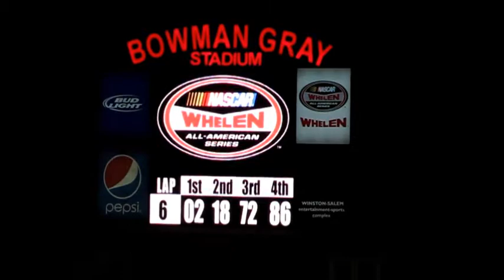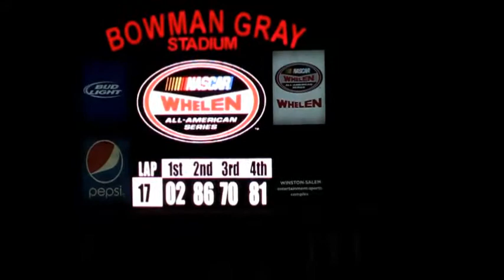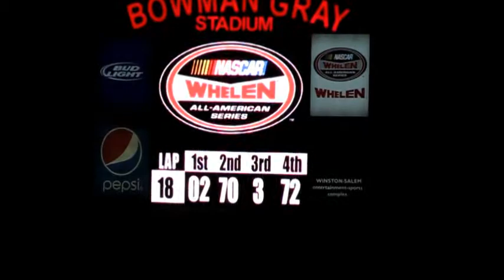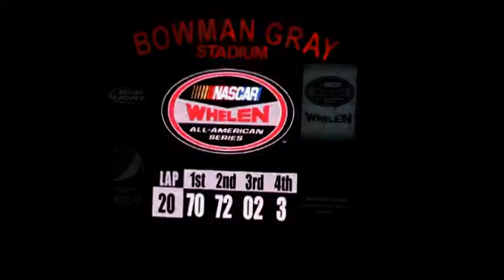4/28/2012 Sportsman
Sportsman season opener at Bowman Gray Stadium.  Congratulations to Gary Ledbetter #70